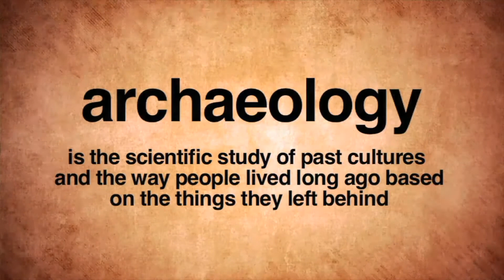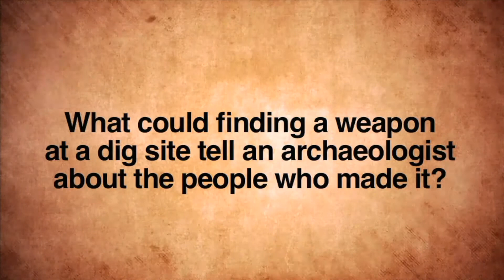Archaeology - More Grades 6-12 Science on Harmony Square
Archaeology is the study of human activity through the recovery and analysis of material culture. The archaeological record consists of artifacts, architecture, biofacts or ecofacts and cultural landscapes. Archaeology can be considered both a social science and a branch of the humanities. In Europe it is often viewed as either a discipline in its own right or a sub-field of other disciplines, while in North America archaeology is a sub-field of anthropology.

Archaeologists study human prehistory and history, from the development of the first stone tools at Lomekwi in East Africa 3.3 million years ago up until recent decades. Archaeology is distinct from palaeontology, which is the study of fossil remains. It is particularly important for learning about prehistoric societies, for whom there may be no written records to study. Prehistory includes over 99% of the human past, from the Paleolithic until the advent of literacy in societies across the world. Archaeology has various goals, which range from understanding culture history to reconstructing past lifeways to documenting and explaining changes in human societies through time.

The discipline involves surveying, excavation and eventually analysis of data collected to learn more about the past. In broad scope, archaeology relies on cross-disciplinary research. It draws upon anthropology, history, art history, classics, ethnology, geography, geology, literary history, linguistics, semiology, sociology, textual criticism, physics, information sciences, chemistry, statistics, paleoecology, paleography, paleontology, paleozoology, and paleobotany.

Archaeology developed out of antiquarianism in Europe during the 19th century, and has since become a discipline practiced across the world. Archaeology has been used by nation-states to create particular visions of the past. Since its early development, various specific sub-disciplines of archaeology have developed, including maritime archaeology, feminist archaeology and archaeoastronomy, and numerous different scientific techniques have been developed to aid archaeological investigation. Nonetheless, today, archaeologists face many problems, such as dealing with pseudoarchaeology, the looting of artifacts, a lack of public interest, and opposition to the excavation of human remains.

The purpose of archaeology is to learn more about past societies and the development of the human race. Over 99% of the development of humanity has occurred within prehistoric cultures, who did not make use of writing, thereby no written records exist for study purposes. Without such written sources, the only way to understand prehistoric societies is through archaeology. Because archaeology is the study of past human activity, it stretches back to about 2.5 million years ago when we find the first stone tools – The Oldowan Industry. Many important developments in human history occurred during prehistory, such as the evolution of humanity during the Paleolithic period, when the hominins developed from the australopithecines in Africa and eventually into modern Homo sapiens. Archaeology also sheds light on many of humanity's technological advances, for instance the ability to use fire, the development of stone tools, the discovery of metallurgy, the beginnings of religion and the creation of agriculture. Without archaeology, we would know little or nothing about the use of material culture by humanity that pre-dates writing.

There is no one approach to archaeological theory that has been adhered to by all archaeologists. When archaeology developed in the late 19th century, the first approach to archaeological theory to be practiced was that of cultural-history archaeology, which held the goal of explaining why cultures changed and adapted rather than just highlighting the fact that they did, therefore emphasizing historical particularism. In the early 20th century, many archaeologists who studied past societies with direct continuing links to existing ones followed the direct historical approach, compared the continuity between the past and contemporary ethnic and cultural groups. In the 1960s, an archaeological movement largely led by American archaeologists like Lewis Binford and Kent Flannery arose that rebelled against the established cultural-history archaeology. They proposed a "New Archaeology", which would be more "scientific" and "anthropological", with hypothesis testing and the scientific method very important parts of what became known as processual archaeology.